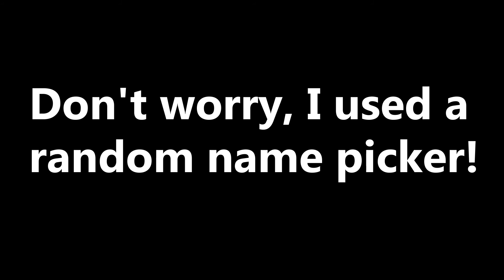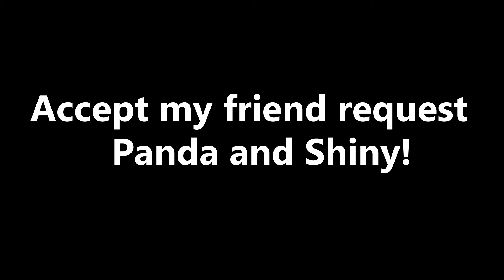Cyder Vs Shadow in TOWER OF HELL! (Giveaway Winners!)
Watch to the end to find out!

Roblox links!

Social medias!